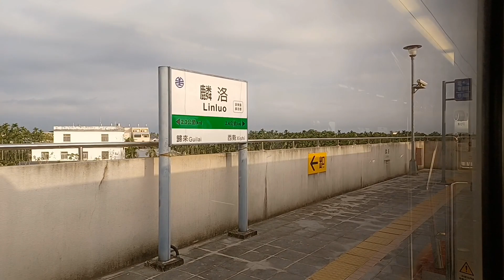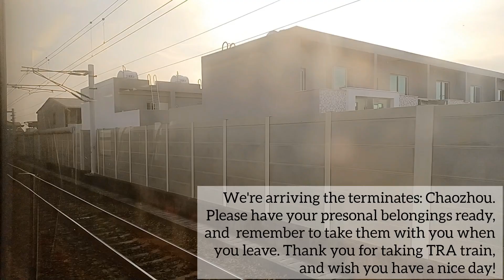〈屏東線區間車之旅〉3197次EMU800型區間車屏東～潮州車側路程景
小弟今日考完112年大學學測，回程時在屏東站搭乘3197次區間車回潮州，經過好幾個月的努力苦讀，總算考完學測，心中有說不出的感動。而本頻道自即日起也重新開播，之後小弟將繼續推出更優質的影片，敬請大家多多訂閱支持！

小弟在屏東站搭乘3197次區間車，由EMU800型擔當行駛，沿途各站皆有停靠。身為熱愛鐵道旅遊的我，滿喜歡體驗慢活無憂的鐵道之旅，欣賞沿途風景的美麗所在。

雖然說今天天氣預報有寒流南下，但南部這邊絲毫沒有受影響，太陽一樣的艷陽高照，下午的夕陽依舊美麗。最後列車緩緩抵達潮州車站，待值班站長清車完畢並下達開車燈後，列車緩緩的出站前往潮州基地修整。

下集預告：
自2022年6月29日年度大改點後，西部幹線增開191/192次潮州～海線～花蓮的長途自強號，由DR3100型柴聯車擔當。由於現在鐵道界有消息傳出DR3100型漸漸不堪負荷，因此台鐵預計今年3月更換成PP自強號行駛，屆時DR3100型行駛西部幹線的身影將消逝。下一集將帶大家一起再次體驗DR3100型柴聯車，把握最後的時間加緊紀錄，敬請各位觀眾期待！

3197次 區間車 后里～潮州 經山線 每日行駛